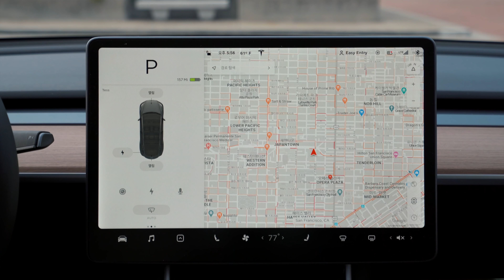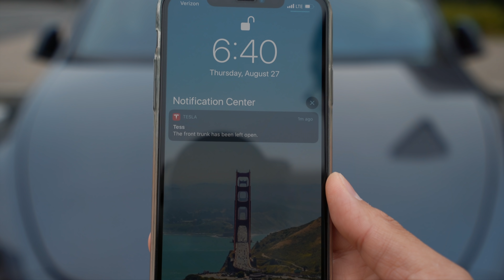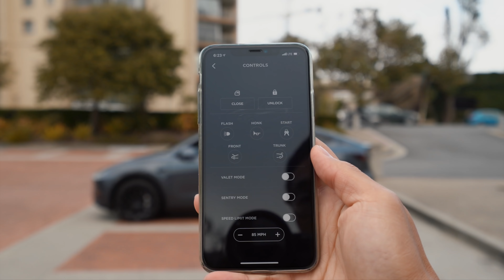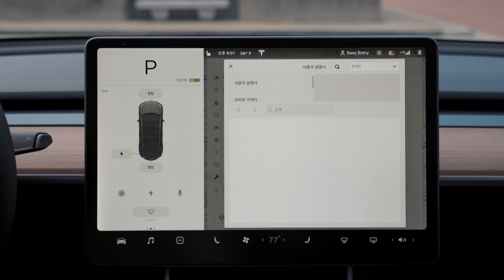테슬라 모델 Y 펌웨어 2020.32.3 업데이트 소식! 창문도 자동으로 닫히고, 알림까지 보내주는 센스!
테슬라 구입 하실때 리퍼럴 코드 사용하시고 11만원 테슬라 크레딧 (미국은 1,000마일 슈퍼차지 무료) 받아가세요!